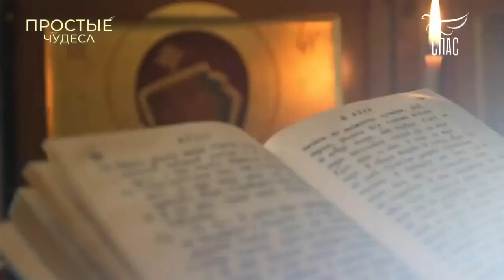ГОСПОДЬ СПАС ОТ АНОРЕКСИИ! ИСПЫТАНИЕ СЛАВОЙ И ЧУДЕСА В ЖИЗНИ ПЕВИЦЫ ЮЛИИ МИХАЛЬЧИК!!!